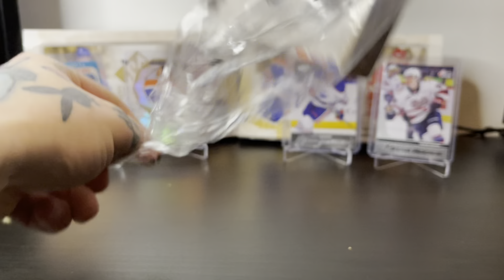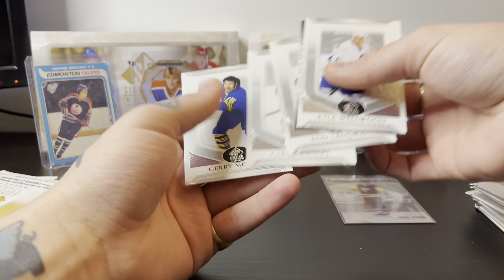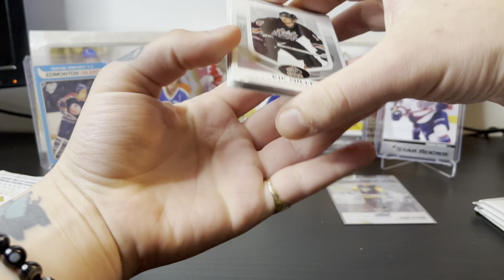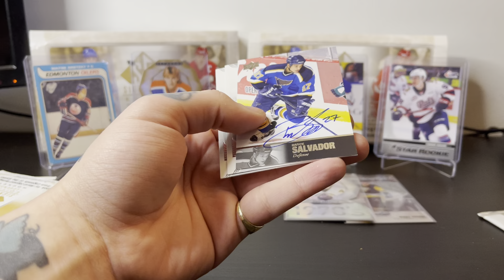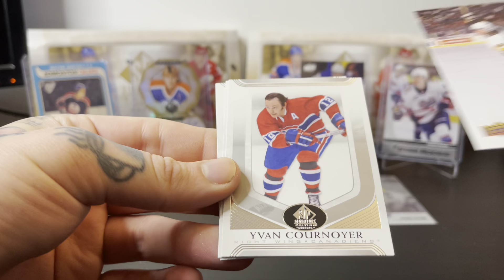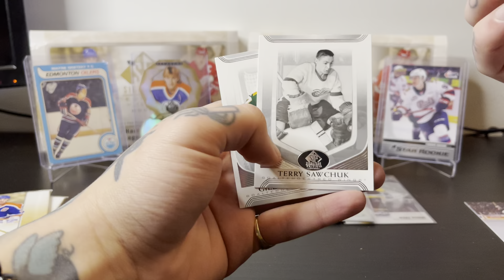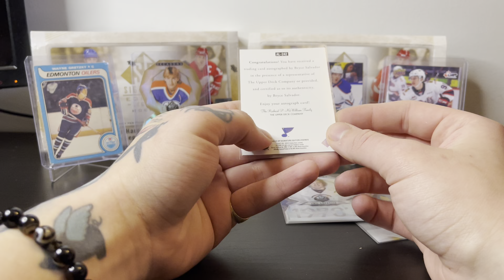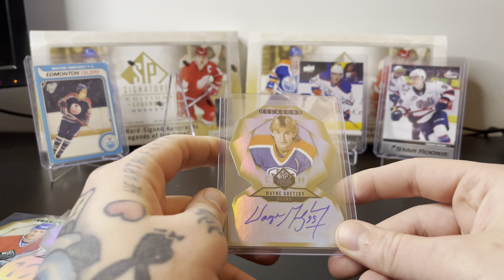LEGENDARY SET! OPENING ANOTHER 2020-21 UPPER DECK SP SIGNATURE EDITION LEGENDS HOCKEY HOBBY BOX!!!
The set so nice I bought it twice 💅